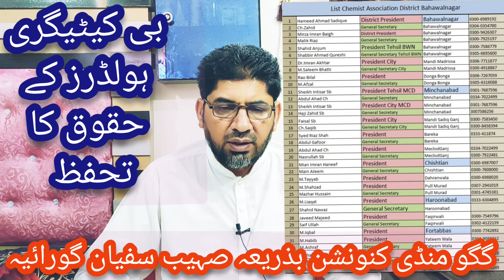Protection of rights of pharmacy assistants and technicians is assured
Gago Manddi convention by Sohaib sufian Goraia